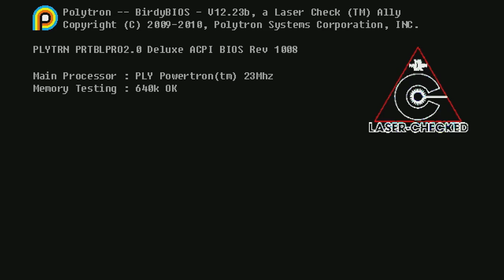Appreciate The Indies - Episode 1 - WE'RE GETTING FEZZED UP! w/ Hypercore Ripper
Welcome to my 'Appreciate The Indies' series, where each episode we check out an awesome indie game of my choice! In this one, we're playing Fez.